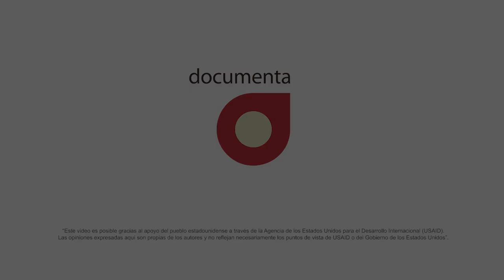¿Por qué las empresas deben promover la reinserción social?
Sigue nuestra campaña Reintegrémonos

Twitter.com/DocumentaAC

Facebook.com/DocumentaAC

Instagram.com/Documenta_AC